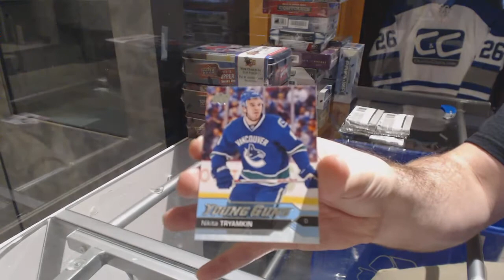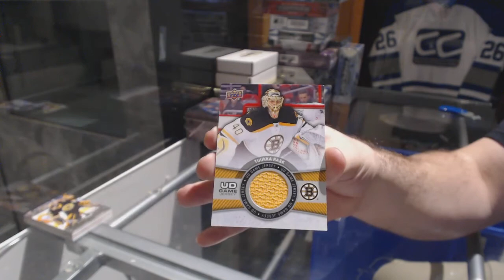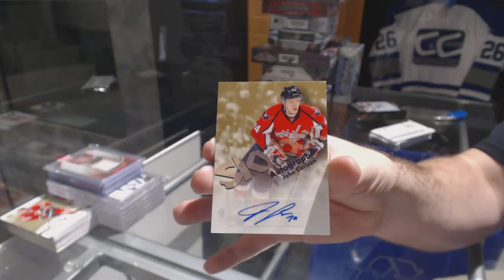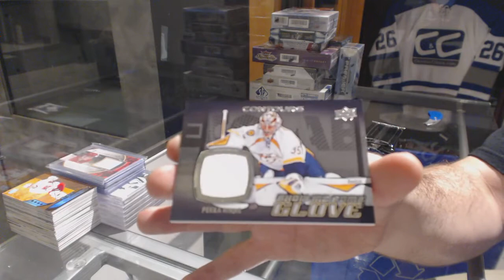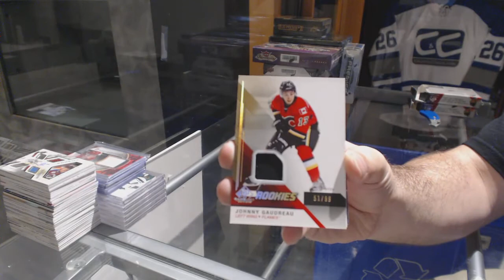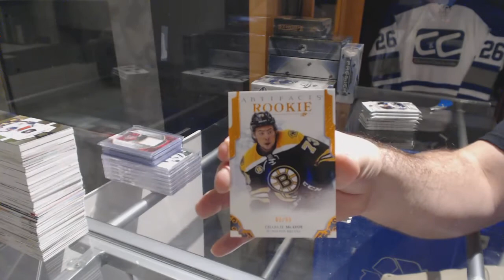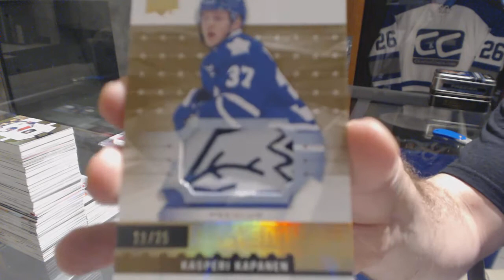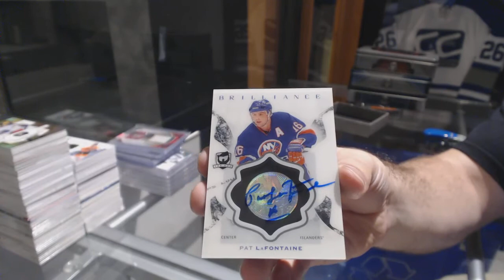2017 Monumental Expo Special Monster Hockey Break With Big Giveaway! - C&C #7962